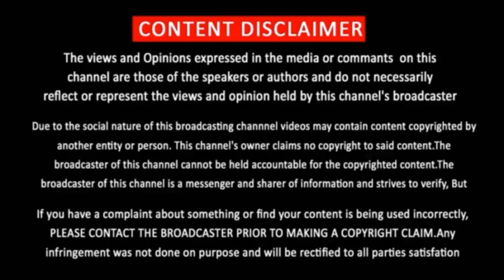Soorarai Pottru Movie Review Review